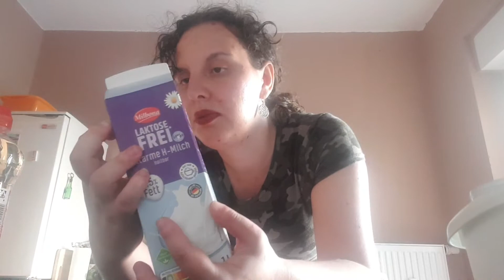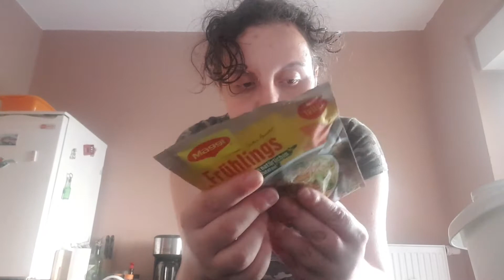Kaufland und Lidl Haul 2022- Neuigkeiten und nachgekaufte Lebensmitteln 🥰🤗😇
Open me:
Werbung unbezahlt.

Heute zeige ich euch, was ich letzte Woche bei Kaufland gekauft habe. 😉

Hinweis: Dieses Video sollte gestern online auf mein YouTube Channel kommen, aber da es zu spät war lade ich heute hoch. 😉

Kommt über einen solchen Link ein Einkauf zustande, werde ich mit meiner Provision beteiligt. Für dich entstehen dabei keine Mehrkosten. Wo, wann und wie du ein Produkt kaufst, bleib natürlich dir überlassen.

PR Samples:
Dieses Produkt habe ich kostenfrei und bedingungslos erhalten. Ich muss nicht zwingend dafür berichten.

Folgt ihr mir auch auf Twitter, Instagram und TikTok, wo ich immer aktiv bin:

Wenn es um Kooperationen geht oder einfach mir eine Email schreiben wollt, dann hier ist meine Email Adresse: